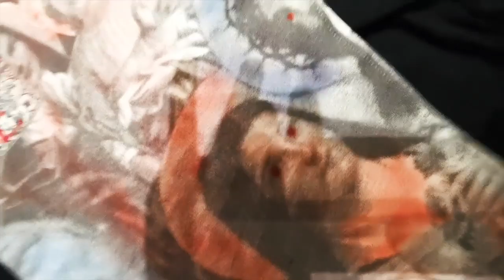Vodka Gun 伏特加喷染耶稣与玛丽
HypeLand Lab 毒岛实验室
欢迎大家加入HypeLand毒岛 一起玩穿搭 恶搞街牌✅